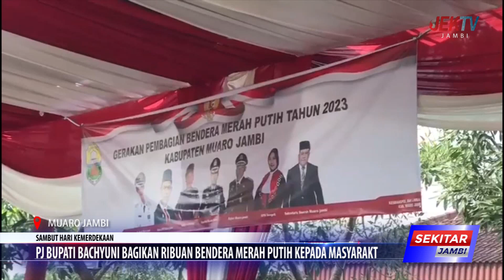PJ BUPATI BACHYUNI BAGIKAN RIBUAN BENDERA MERAH PUTIH KEPADA MASYARAKT